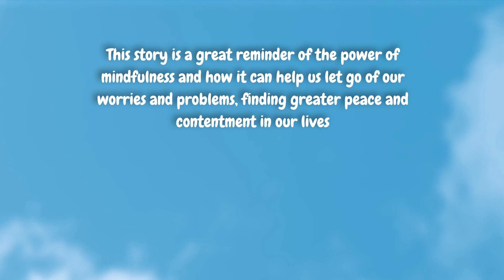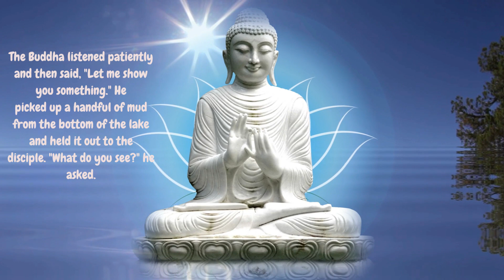Inspiring Story of Buddha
Journey 2 Your Heart

This story is a great reminder of the power of mindfulness and how it can help us let go of our worries and problems, finding greater peace and contentment in our lives.

About Journey 2 Your Heart
🎥 Videos  and Shorts about Inspiring Quotes, Stories, Affirmations, Mindfulness and Meditations
🎨 Written, voiced and produced by Journey 2 Your Heart